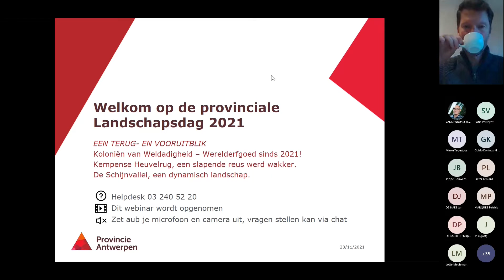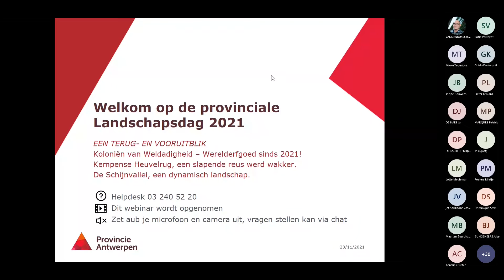Landschapsdag 2021 deel 1 Intro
Gedeputeerde Jan De Haes verwelkomt de deelnemers van de Landschapsdag.